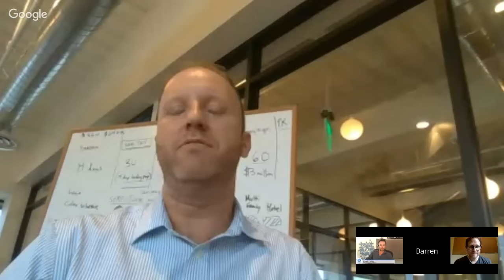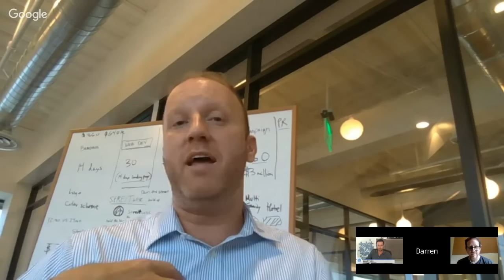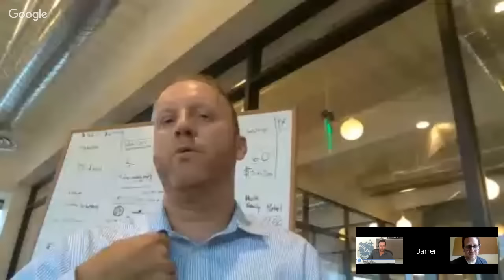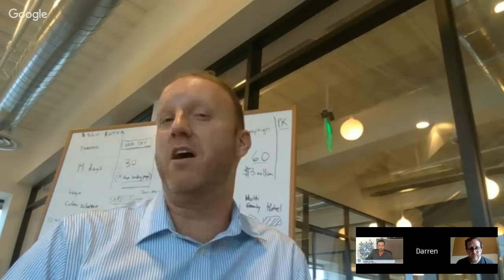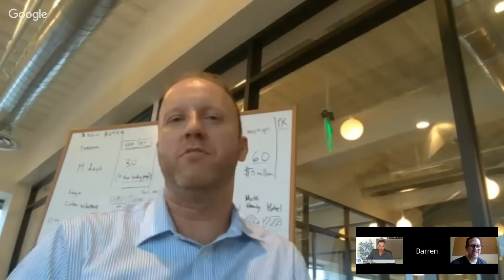Crowdfunding Masterclass #2 with Darren Marble, Brian Camelio and host Josef Holm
Darren Marble and Brian Camelio answer your crowdfunding questions and teach you successful crowdfunding marketing tactics for rewards based (Kickstarter, Indiegogo etc) and equity based (Regulation A+ and Regulation Crowdfunding) campaigns.

Join webinar host Josef Holm of Krowdster to learn everything you need to know to run a successful crowdfunding campaign.